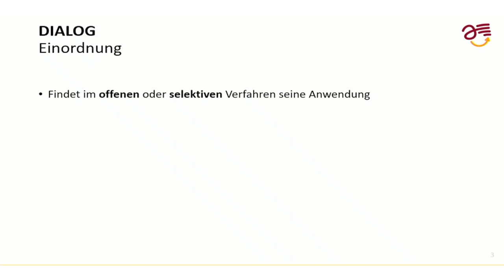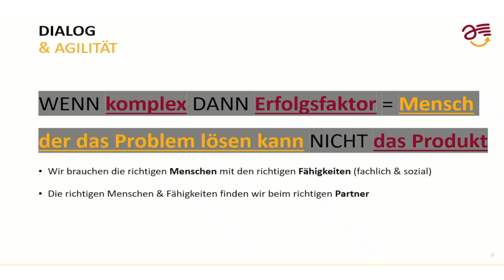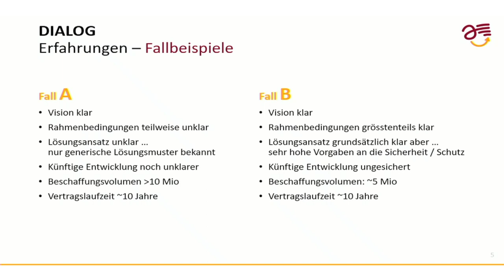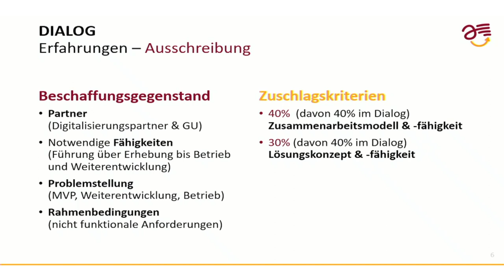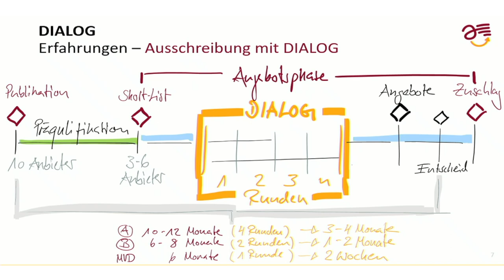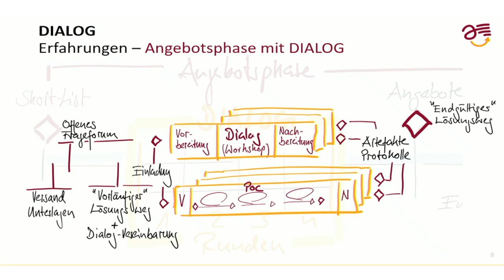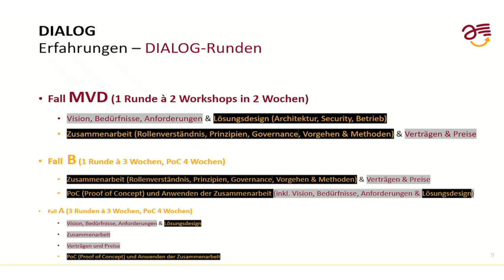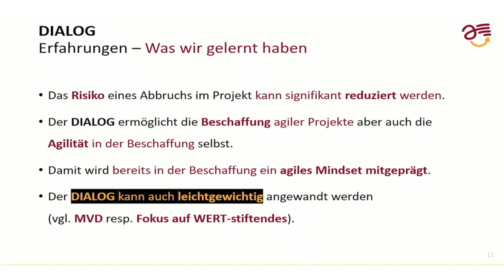Der Dialog – ein grossartiges Hilfsmittel für die Beschaffung agiler Projekte | Thomas Molitor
Heute noch wenig bekannt und wenig genutzt, birgt der Dialog ein enormes Potential. Insbesondere bei komplexen Beschaffungen, bei welchen der Beschaffungsgegenstand zu Beginn noch unklar ist und bei dem sich ein iteratives resp. agiles Vorgehen im Projekt eignet. Wir möchten unsere gemachten Erfahrungen mit dem Dialog weitergeben und aufzeigen, warum der Dialog aus unserer Sicht das ideale Instrument für die Beschaffung agiler Vorhaben ist. Gerne geben wir dabei Einblicke in mehrere erfolgreich durgeführten Beschaffungen mit dem Dialog. Wir möchten ermutigen neue Instrumente wie den Dialog anzuwenden, damit wir gemeinsam lernen können. Unsere Erfahrungen zeigen, der «Mut» lohnt sich.